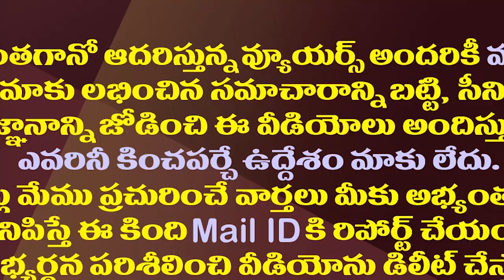పవన్ కోట్ల అప్పుల్లో మునిగిపోయారట..ఇది నిజమేనా?| Is Pawan Kalyan In Crores Of Rupees Debt?